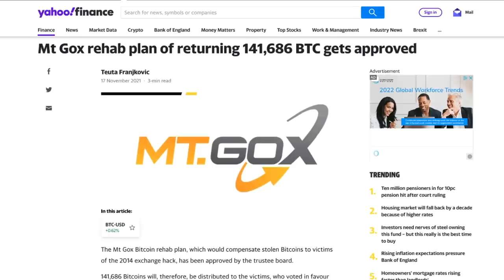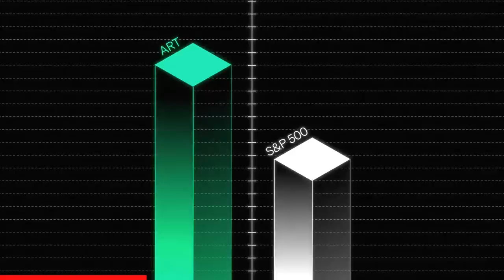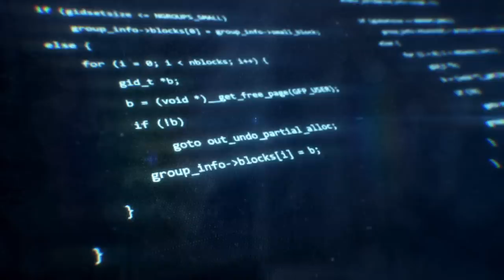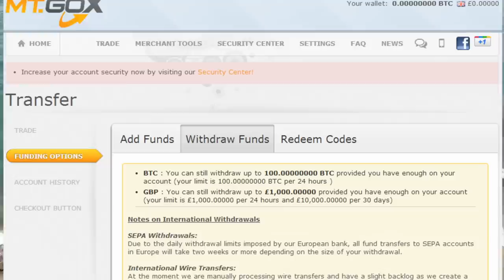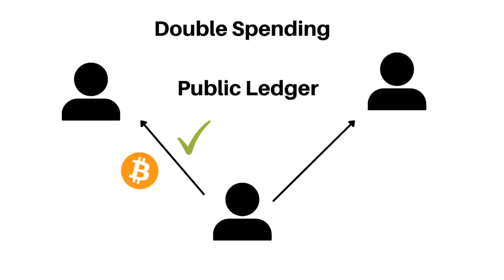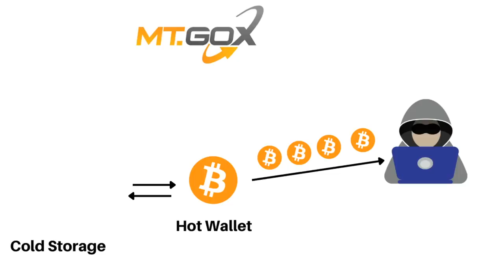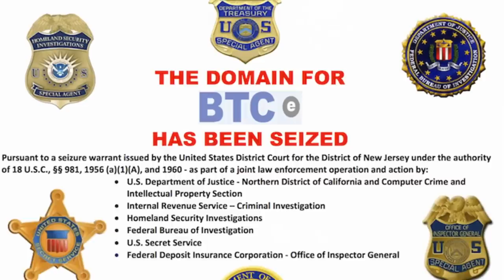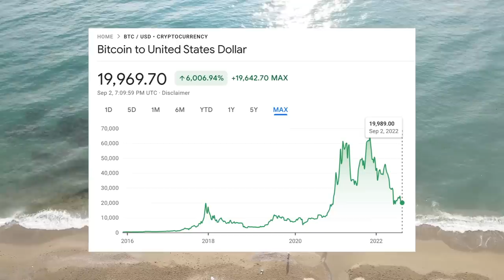How To Steal 7% of All Bitcoin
Skip the waitlist and invest in blue-chip art for the very first time by signing up for Masterworks

*Since inception, Masterworks has sold five paintings from the collection. All sales are net of all fees and expenses. In certain cases, Masterworks may concede its fees and/or profit-sharing in connection with the sale of a painting for the benefit of the shareholders. If all fees and profit sharing to which Masterworks was entitled were charged to the issuer, the metric would have been 28.22%. These sales are not an indication of Masterworks’ overall performance. Past performance is not indicative of future results. The sale of any paintings from the Masterworks collection, and the option to waive fees, is at the sole discretion of Masterworks and paintings may be held in excess of or up to 10 years or longer.

0:00 - 1:31 Intro
1:32 - 2:45 Masterworks
2:46 - 3:54 Founding of Mt. Gox
3:55 - 4:55 First hack
4:56 - 6:03 Willy bot
6:04 - 10:35 Largest Bitcoin heist in history
10:36 Bankruptcy

In this video we go over the Mt. Gox hack in 2014. Mt. Gox was the largest crypto exchange of the time and handled 70% of all Bitcoin transactions.